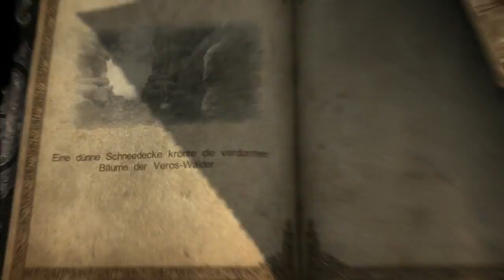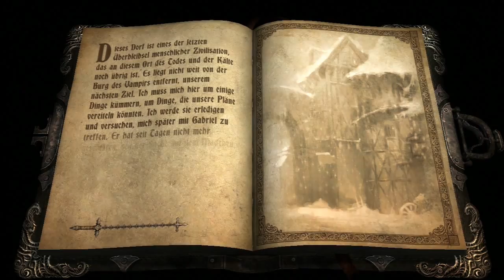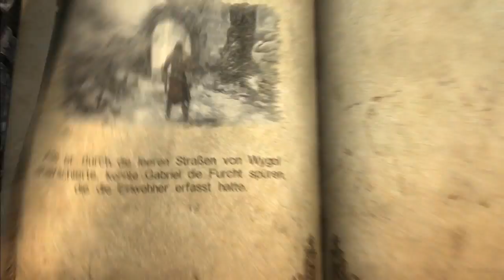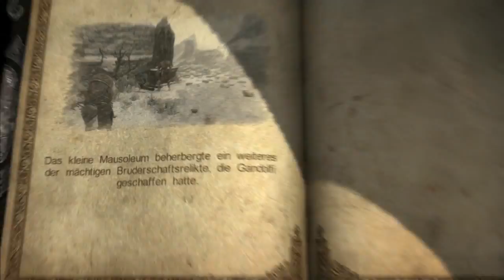Let's Play Castlevania Lords of Shadow #21 - Das Reich der Vampire [HD]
«Kommentiertes Castlevania: Lords of Shadow Gameplay von DerNephias (2012)»

Du möchtest Castlevania Lords of Shadow kaufen?